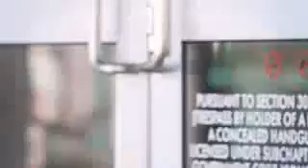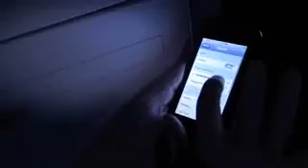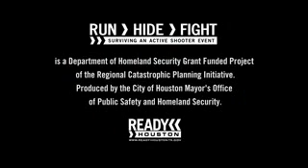Surviving an active shooter event..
Three steps to take when you find yourself in an active shooter event...